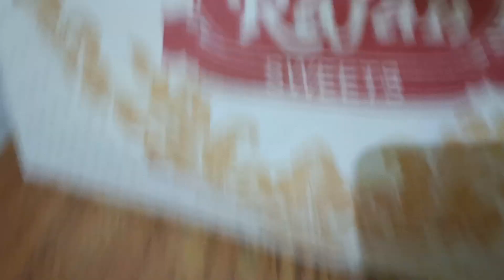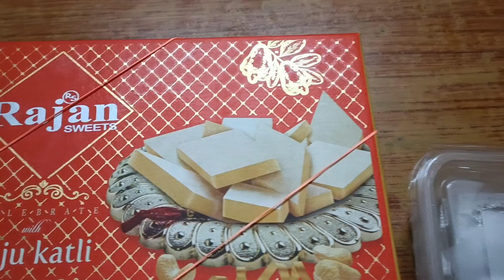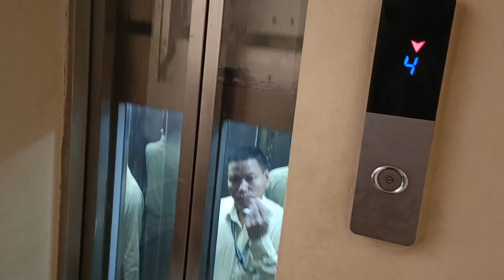India Chandrayan 3 successfully lands on moon we all are celebrating 😊😊😊